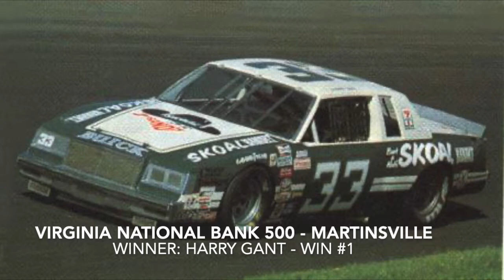Every NASCAR Win in 1982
The 1982 season saw the continued dominance of Junior Johnson, as Darrell Waltrip would prevail over Bobby Allison to win his 2nd title. Harry Gant and Tim Richmond would also win their first two races of their careers.